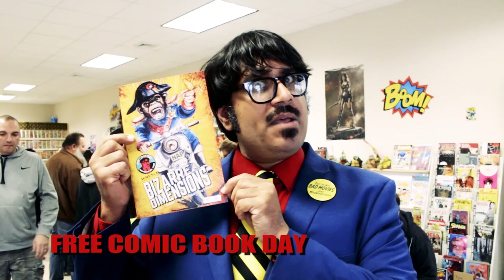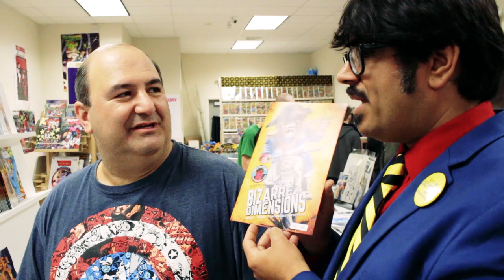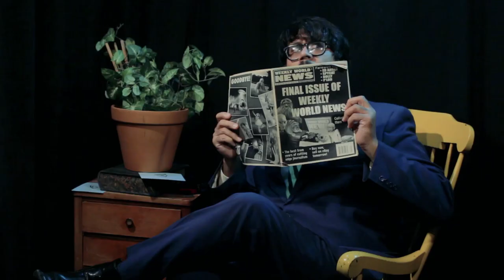Mr. Lobo Does Mr. Lobo Does - Bestow TV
A clip show to end clip shows. @MisterLobo  and guest look back at the first season in "Mr. Lobo Does Mr. Lobo Does".

You can now own Mr. Lobo Does on Blu-Ray.

MERCHANDISE